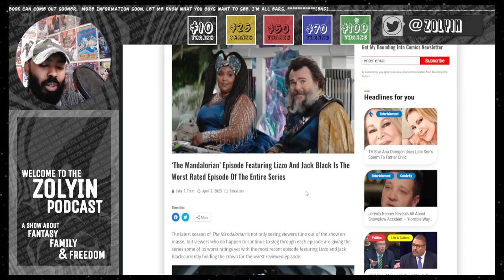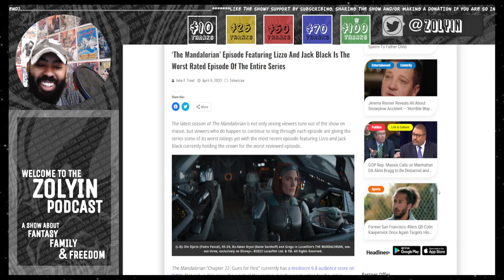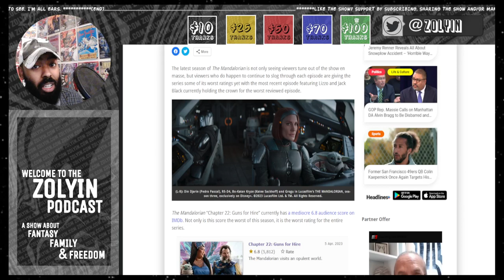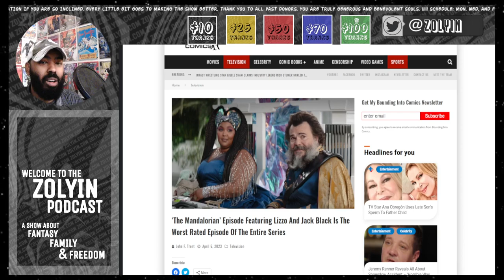Star Wars Is No More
Just when you think it couldn’t be more over, Disney has done the unthinkable and somehow made a terrible franchise even more disappointing. Today we cover the strange controversy of the latest episode of the Star Wars series The Mandalorian and cover how we even got here in the first place.

(Short video today. Sorry about that. We’ll figure out a way in the future to incorporate clips without this new YouTube drama.)